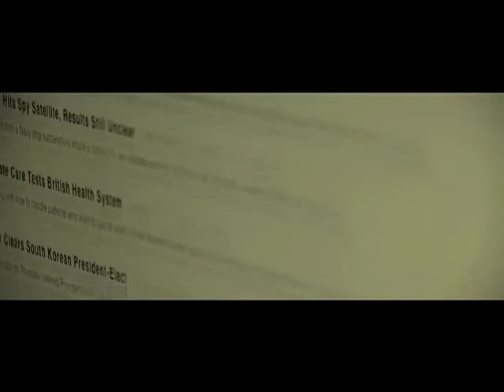Grayskul - Missing - featuring Andrea Zollo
Missing - Grayskul featuring Andrea Zollo
LYRICS:
McLemore tried to change my swing (Nope)
Fastest in the school, 4.3 (Easily)
Grade point average embarrassing
About a 1.9 on the way to a 2.3
Football coach doesn't really like me
I missed two a days
Ran it back in spite of the
Lack of blockers
First-string varsity
Get on the line and run
Til you start vomiting
Twenty-some touchdowns and Twenty-some home runs
Playing for Curtin in the summer during school, the scorpions
Hit out of Rickets very young
Five hundred and twenty-one feet deep in Grand Junction
Impress the scouts enough to go to college
On my way to Arizona increasing my knowledge
Of this game that I thrive
I easily could have been stuck inside a different life
Next to Dibs and Buck 65

Jeffrey's missing
Michael's missing
Robert's missing
Take their souls away

Jeffrey's missing
Michael's missing
Robert's missing
Why did they go away

A misguided child at the age of 18
Who never went to school in pursuit of a dream
I was truant, a class act that ruined his life fast
That was stupid and the whole world knew it
So then I dropped out and I never looked back
Alienated and related with cats that have my back
Got into drugs, thugs, syndicated, sporting them rags

Virginia Beach was a trap, I was under attack
And if this skull and OD never existed
I'd probably end up in the state prison
Convicted of multiple counts of robbery, malicious intent, rape, murder
Or worse persecuted, probably be dead
I had a mindful of demons, even made them my friends
They taught me how to lie, steal, and cheat
The art of revenge
A hate machine made to act out every thought in my head
A criminal, cold-blooded
Man, what happened to Jeff?

Jeffrey's missing
Michael's missing
Robert's missing

Jeffrey's missing
Michael's missing
Robert's missing

Tightly, winding the unseen bird wants the world spring
Finally aligning the last time I heard that bird sing
Left a trail of mouse bones
Falling leaves spell out my name
Trying, finding my way

Jeffrey's missing
Michael's missing
Robert's missing

Jeffrey's missing
Michael's missing
Robert's missing